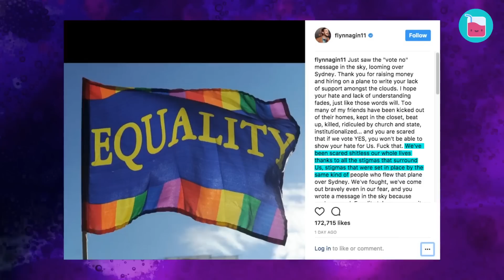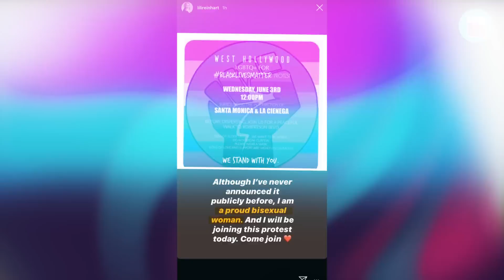Unexpected Celebrity Coming Out Stories That Shook The World | Rumour Juice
The moment of truth, the moment of setting yourself free. For some of these world-famous celebrities, it took almost a lifetime to find the right moment to come out of the closet. Some even had to pay a price for it.
Today we take a look at the most courageous, shocking, and inspiring coming out stories of famous people. The frank confessions we didn't see coming!